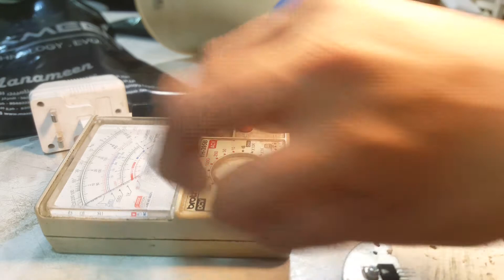Megaphone repair error on electrolytic capacitor....(2)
Shorted electrolytic  capacitor